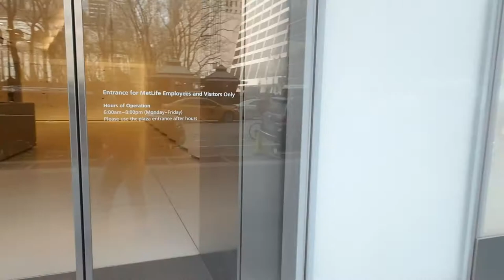MMM Submission Moamen Mohamed